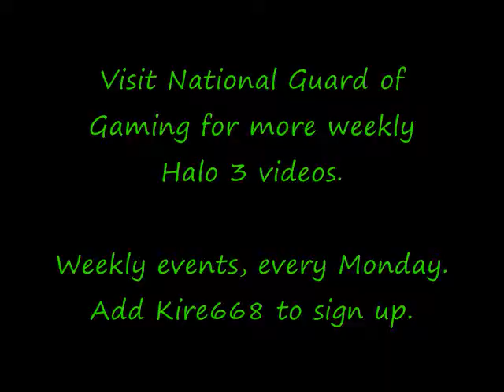NG MNM: Episode 1 [Kire668 XBox360]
XBox Live tag: Kire668

A National Guard of Gaming productions.

=== Story ===

JJ (Jamaican Jew) is busy getting high, as usual. It is up to The Poser (DJBillman) and FAG (Fake Army Guy) to save the day!

Double teams, 2 on 2. Sniping just doesn't get any better than this!

"Game hard. Die young."
- Major Losers Gaming (MLG)

=== History ===

The weekly Monday Night Mayhem is an ongoing event that occurs EVERY Monday night (EST time 11PM until 3AM), taking place in Halo 3 (use to be hosted for Halo 2 -- back in the years).

If you are still playing the game seriously, and need some time to relax, kick back, and just play around (social rumblepit and social slayer), then join the National Guard of Gaming for XB 360.

On XB Live, add Kire668 to your friend list.

We are normally on every night, but devoted Monday nights just for Halo.

Enjoy the video, laugh your ass off at how dumb we are when just don't give a damn, and fuck all you haters.

The actions, antics, and words of the actors are their own properly, and we hold no responsibility for strong language, rude remarks, or sheer stupidity. (That is where viewer discretion comes into place. Use your head for more than just a hat rack.)

(Guest Appearance) To the right of camera is DJB, South Florida's top Disc Jockey.

Visit DJBillman.com to book your event today!

To the left of camera is Erik, your typical video/game addict, and online community hobby specialist.

To join the online revolution, visit NationalGuardOfGaming.com, and choose your addiction. (The games covered by a NG clan, will have an orange "Join" next to it, adjacent to the game's link.)

Halo is property of Bungie. Any reference to vehicle/weapon/map types are also property of Bungie.

For more great games, or information related to the Halo series, visit Bungie.net!